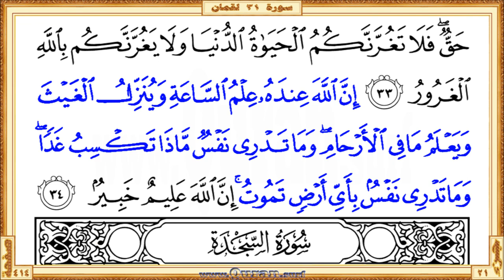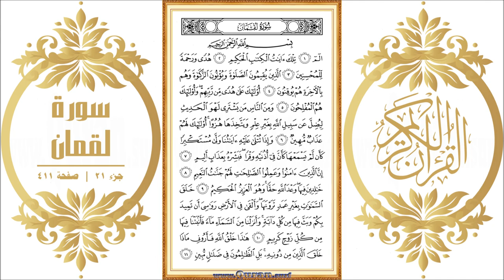Surah 031 Luqman: HD video || Reciter: Mishary Al Afasi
Surah Luqman - Beautiful HD video view on your screen. We give kids and others a great way to learn Qur'an. The video shows highlighted the Qur'an portion along with the beautiful and heart shuddering recitation by Mishary Al Afasi. The Qur'an is showing in full-screen as per the print copy of Mus'haf.

• Short URL for this video from Quran.surf (included easy navigation links)